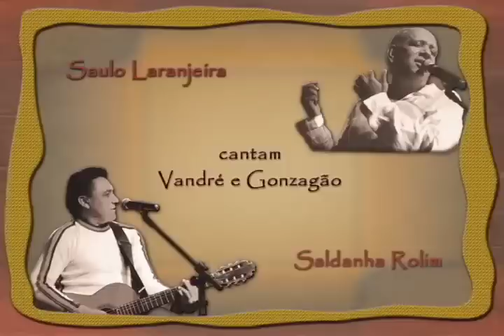"TRIBUTO A VANDRÉ E GONZAGÃO COM SAULO LARANJEIRA E SALDANHA ROLIM"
No ano do centenário de Luiz Gonzaga, Saulo Laranjeira e Saldanha Rolim celebram a música brasileira, num espetáculo que marca o encontro entre estes dois ícones da história do cancioneiro nacional. O Tributo a Vandré e Gonzagão, acontece dia 19 de dezembro, às 21h, no Grande Teatro SESC Palladium.